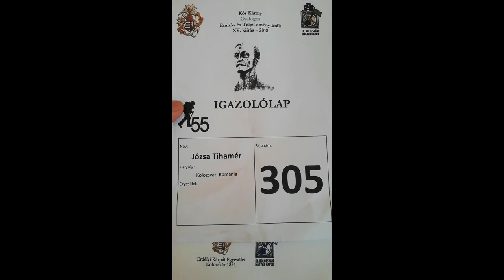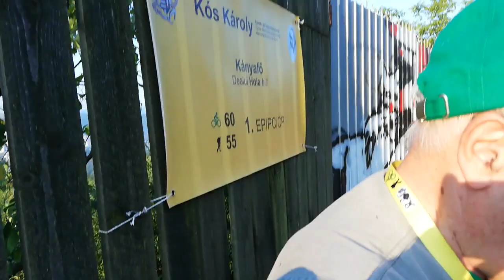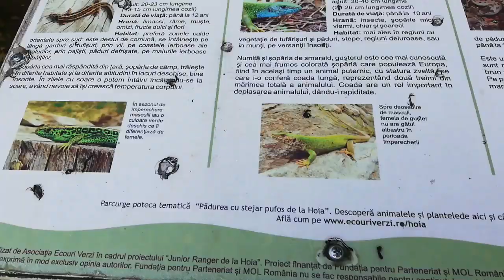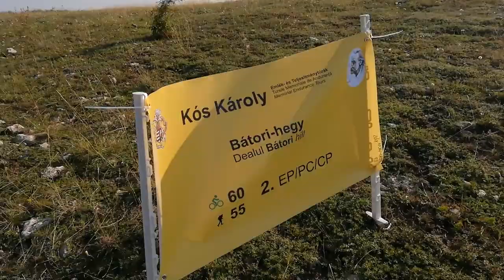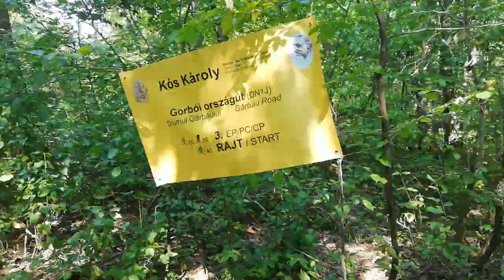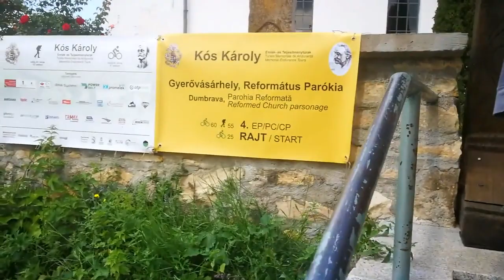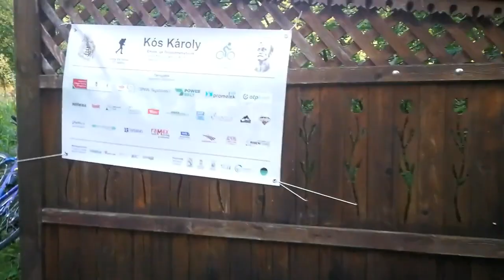Kós Károly Emlék és Teljesítménytúra 2018 - 55 km - Egy gyalogos szemével